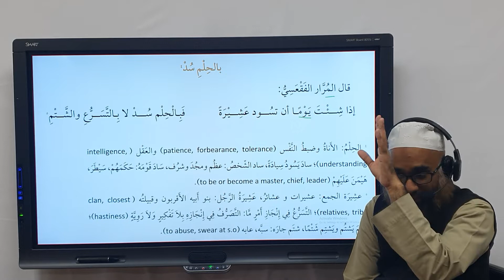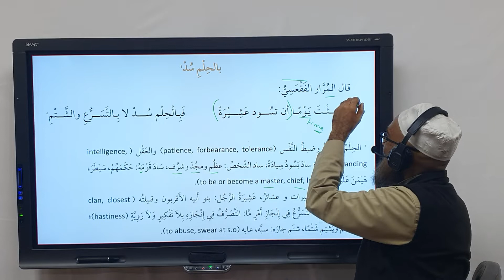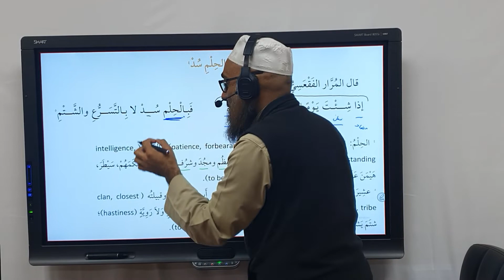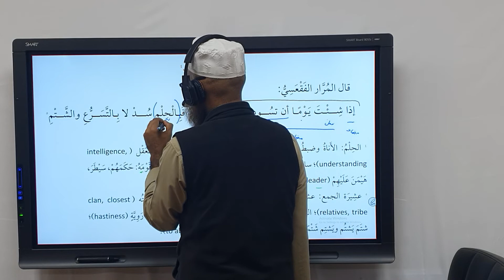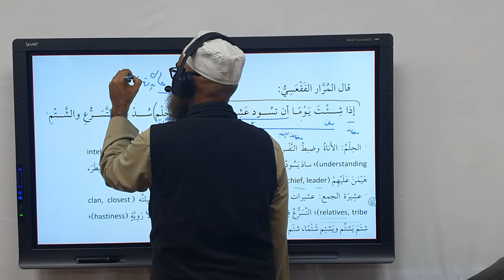Al-Muntakhabaat | بالحلم سد